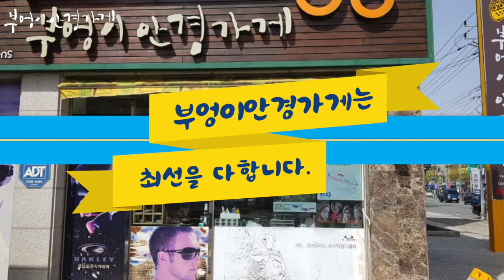OAKLEY의 JAW BREAKER 009270-121모델입니다 ./부엉이안경가게/대구안경/김천안경/완도안경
스포츠 선글라스
오클리 죠브레이크

OAKLEY의 JAW BREAKER 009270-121모델입니다